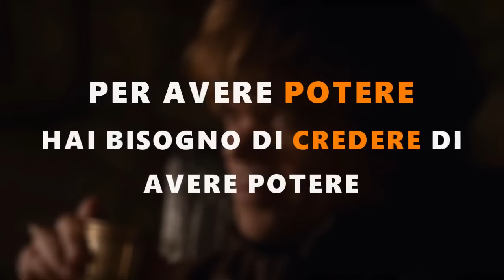L'Abilità di Vincere i Mini-Conflitti: Ecco Perché Tyrion Dovrebbe Sedere su il Trono di Spade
🔥 CARISMA UNIVERSITY: 🔥

IN QUESTO VIDEO:
Il mondo della serie tv hbo "il Trono di Spade" è estremamente violento. Ma nonostante tutti gli spargimenti di sangue, la maggior parte del potere esercitato da personaggi come Tyrion Lannister o Daenerys Targaryen non è fisico. Piuttosto, riguarda miniconflitti di linguaggio del corpo, contatto visivo, e tonalità di voce. In particolare, c'è una battaglia per controllare quelli che chiamo i 4 Cardini del Potere.

Arrivato al termine della sesta stagione, e ormai a pochissimi giorni dall'inizio della stagione 7 di GOT, ritengo che la persona che siederà su il trono di spade, sarà colui che meglio prenderà il controllo di questi 4 Cardini.

E uno dei migliori candidati per vincere è Tyrion Lannister.

Potrebbe non sedersi mai sul trono lui stesso, ma credo che dato l'incredibile maestria con cui esercita il potere, sarà al fianco di chi si siederà sul trono.

Ecco le 4 Forme di Potere che rendono Tyrion così speciale:

01:30 Quando: in questa scena Daenerys ha il completo controllo del quando perché Tyrion e Jorah sono lì durante il suo di tempo libero. Lei ha anche il controllo del silenzio

03:41 Chi: Tyrion è magnifico nel fare apparire se stesso come la persona più importante. Tywin Lannister è altrettanto magnifico in questo, come vedrai quando afferra il potere da Joffrey, nonostante il fatto che Joffrey Baratheon sia il re

08:40 Cosa: Tyrion fa un lavoro eccezionale controllando su cosa Dany si focalizza

11:35 Dove: il potere di Daenerys dipende completamente da dove lei si trova - quando lei si trova di fronte a Khal Moro, nella sesta stagione, non ne ha praticamente nemmeno una goccia

Sono questi i 4 cardini del potere che porteranno Tyrion a vincere il trono di spade.